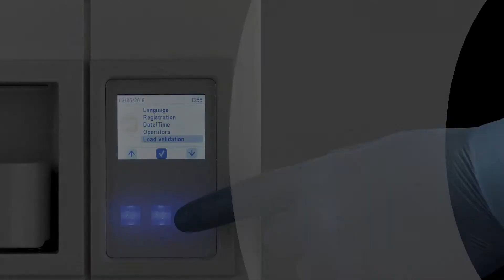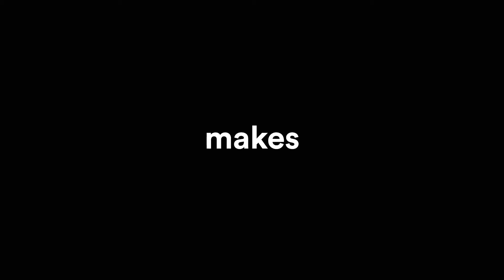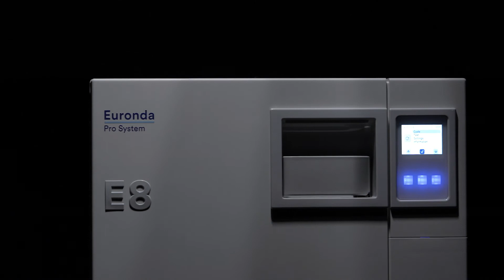Euronda E8 - autoklaw stomatologiczny, medyczny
Najnowszy autoklaw lidera sterylizacji firmy Euronda:
- pojemność komory 24 litry,  ponieważ 90% wybieranych przez klientów autoklawów to 24l
- wymiary zewnętrze takie same jak autoklawu o pojemności 18l
- nowoczesny design – idealne połączenie estetyki i funkcjonalności
- 5 programów w klasie B
- dotykowy, kolorowy wyświetlacz z ochronną szybą poliwęglanową, nowe czytelne ikony pozwalają pracować intuicyjnie i szybko
- wbudowany czujnik jakości wody – wydłuża żywotność autoklawu
- wydajny generator pary (wytwornica) – optymalizuje zużycie wody, prądu i czasu
- karta SD do zapisu danych o cyklach wraz z systemem E-MEMORY – w standardzie
- łącze WiFi i dwa rodzaje drukarek na papier termiczny i etykiety - opcjonalnie
- inspekcja zbiorników na wodę dzięki łatwo otwieranej pokrywie
- 5 tac lub 3 kasety w standardzie